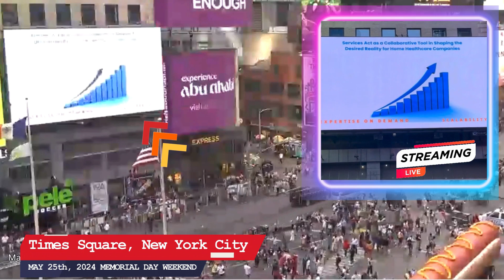Markashi Home Health Consulting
Mevlude “Mev” Markashi is Meritoriously Named a Top Clinical Operations Consultant and Home Health Care Industry Expert Representing the State of New York.
    With more than 25 years of proven success in the health care industry, Mevlude “Mev” Markashi, RN, BSN, CHFP is recognized by the Preferred Professionals Network as an expert in Home Healthcare Clinical Consulting representing the state of New York.
    At Markashi Home Health Consulting, LLC, Mev serves as a nurse and administrator bringing her diverse expertise to her role as a consultant. Markashi Home Health Consulting LLC offers clients a plethora of comprehensive services including compliance monitoring and oversight and comprehensive transition management support, including interim leadership staffing.
    Mev Markashi’s focus as a consultant is on helping clients streamline processes and reevaluate their resources to better meet their goals, improve outcomes, and boost client satisfaction.
A successful proven record, clients of Markashi Home Health Consulting, LLC have rated her services five stars. “The first few things that come to mind when I think of Mev Markashi is that she’s an ethical and dedicated professional,” read a client’s review. “Putting the welfare of her patients at the forefront. She’s definitely someone you’d want in your corner.”
     Another client praised Mev for her expertise and expressed great appreciation for the education she provided the company. “I had a pleasure working with Mev, she has taught me a lot,” read the review. “She educated me in Home Care and supported me throughout her employment with our company. She supervised, coached, and supported our staff on home care regulations and revised procedures to meet the NYSDOH standards as necessary.”
Her successful career in healthcare began when Mev received an Associate of Applied Science in nursing from the College of Staten Island. She went on to earn her Bachelor of Science in nursing with a minor in psychology at Lehman College in 1999. A practicing registered nurse in both New York and New Jersey and has continued to pursue additional professional credentials and professional development opportunities throughout her career, including specialized credentials for health care finance professionals and certified specialist business intelligence.
       Mev Markashi began her nursing career as a medical-oncology registered nurse at St. John’s Riverside Hospital and a member of the Staten Island University Hospital float team before moving into pharmaceutical sales for AstraZeneca in 2001. After three years with AstraZeneca, she returned to nursing as an administrator, and in 2008, she accepted a position as the director of clinical operations for the Visiting Nurse Association of Staten Island.
      During this time, Mev continued to hone her expertise as an administrator. Between 2010 and 2012, she served as the regional director of patient services for Premier Home Health Care Services, Inc., rising to become regional vice president of operations in 2013. She was named director of clinical eligibility and intake enrollment for Senior Health Partners, Inc. in 2014, and in 2015, she moved on to freelance consulting. Within two years, Mev developed a reputation for professional excellence in high-profile circumstances. In 2021, she launched Markashi Home Health Consulting as a way to bring her consulting acumen to a broader range of clients across the country, and she continues to operate the company while providing consulting services with her signature client focus and in-depth personalization.
      To keep abreast of the latest developments in her field, Mev Markashi holds professional memberships with the Healthcare Financial Management Association and is active in numerous professional organizations including Marquis Who’s Who, IAOTP, and the Preferred Professionals Network. Throughout her career, she has been recognized for her outstanding achievement and commitment to her work, including accolades for her team leadership and product education skills during her time with AstraZeneca. She was also featured in The National Digest as a leader in home health care, and she has been an in-demand speaker and professional development coach for companies throughout the sector, including a presentation for a notable New Jersey-based home care accreditation company, Commission on Accreditation for Home Care.

To learn more about Top Clinical Consultant/ Home Healthcare Expert Mevlude “Mev” Markashi, or for a consultation please